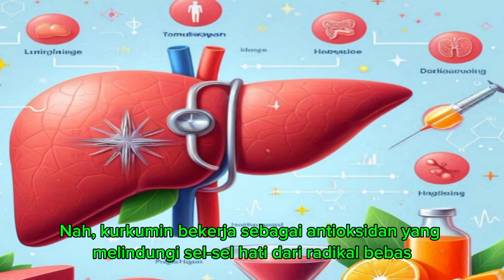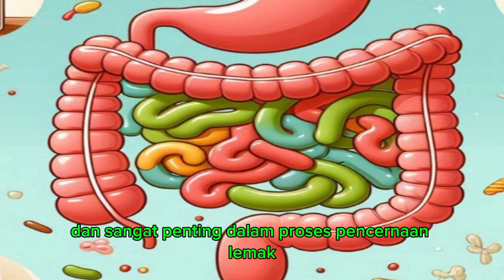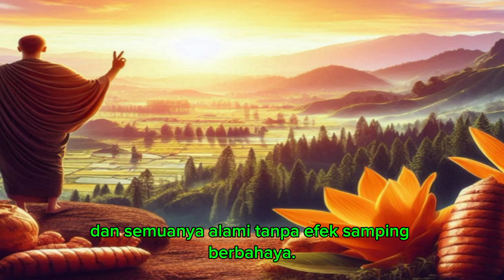Khasiat Temulawak untuk Liver dan Pencernaan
Temulawak sudah lama dikenal sebagai salah satu tanaman herbal yang kaya manfaat, terutama untuk kesehatan liver dan pencernaan. Di video ini, kami akan membahas khasiat temulawak yang luar biasa, mulai dari membantu detoksifikasi hati hingga menjaga kesehatan pencernaan. Temulawak mengandung kurkumin yang bisa mengurangi peradangan dan merangsang produksi empedu, sangat bermanfaat bagi fungsi liver. Selain itu, temulawak juga membantu mengatasi gangguan pencernaan seperti perut kembung, mual, dan bahkan masalah lambung. Simak penjelasan lengkapnya untuk mengetahui bagaimana temulawak bisa menjadi solusi alami untuk kesehatan tubuh Anda!